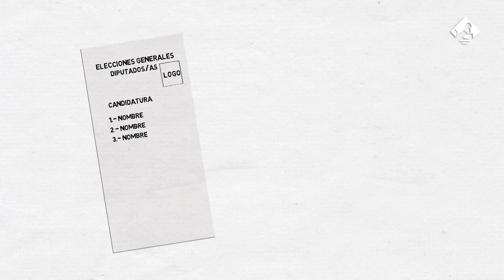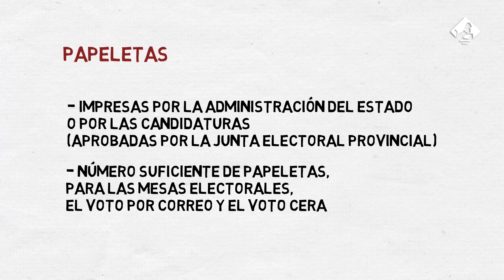¿Cómo es la papeleta para votar al Congreso?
Para elegir a los diputados se elabora una papeleta por cada candidatura que se presenta en cada circunscripción. Las características de esta papeleta, explicadas en esta guía rápida